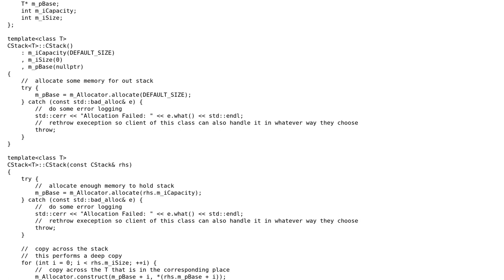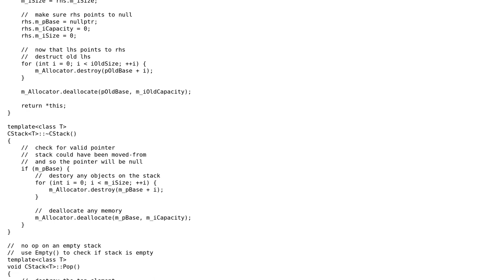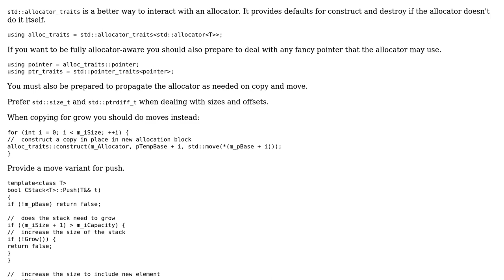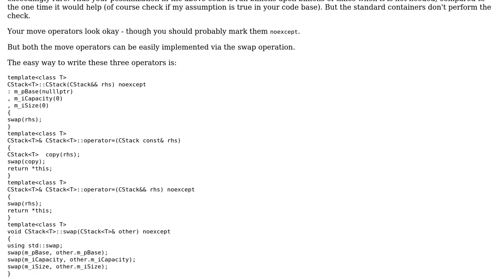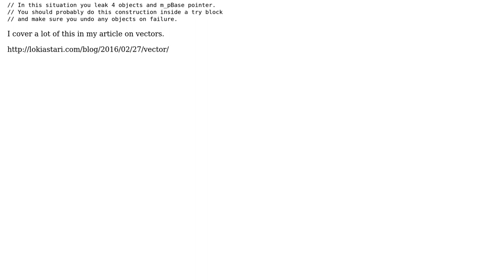Stack Implementation in C++ with Exceptions (3 Solutions!!)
Stack Implementation in C++ with Exceptions

With thanks & praise to God, and with thanks to the many people who have made this project possible! | Content (except music & images) licensed under CC BY-SA | Music | Images & others | With thanks to user Toby Speight user SRG user ratchet freak user Martin York user Deduplicator and the Stack Exchange Network Trademarks are property of their respective owners. You are responsible for your own actions.